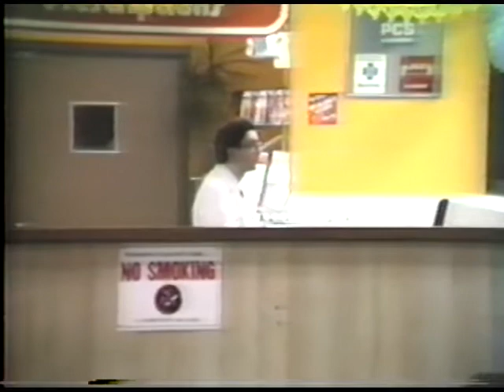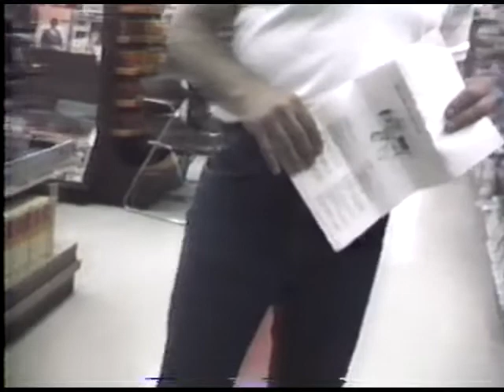Tom Newbold video of Kroger Camera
Join Tom Newbold as he and Phililp Alan Schryver decided to return the camera to Kroger. This involved a negotiated agreement with Kroger to return the camera to Kroger. CUB PRODUCTIONS. 12 minutes and 44 seconds.